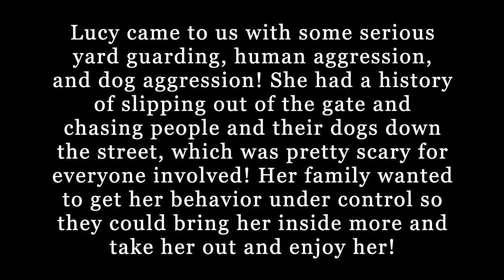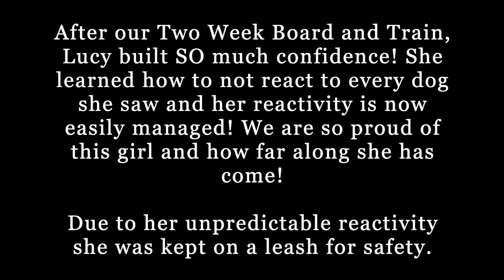Asheville Dog Trainers - 2 Year Old Great Pyrenees Aggressive To Manageable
Lucy is a 2 year old Great Pyrenees!

Lucy came to us with some serious yard guarding, human aggression, and dog aggression! She had a history of slipping out of the gate and chasing people and their dogs down the street, which was pretty scary for everyone involved! Her family wanted to get her behavior under control so they could bring her inside more and take her out and enjoy her!

After our Two Week Board and Train, Lucy built SO much confidence! She learned how to not react to every dog she saw and her reactivity is now easily managed! We are so proud of this girl and how far along she has come!

Due to her unpredictable reactivity she was kept on a leash for safety.

Trainer: Lindsey